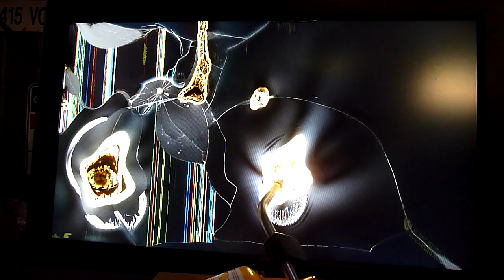LCD TV Vs Blow Torch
Trying to kill it before the MOT treatment